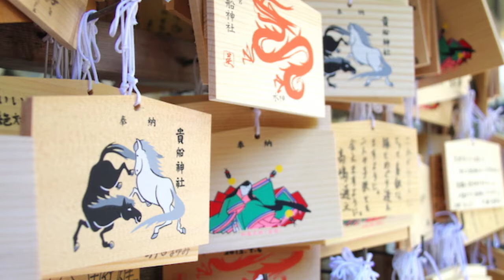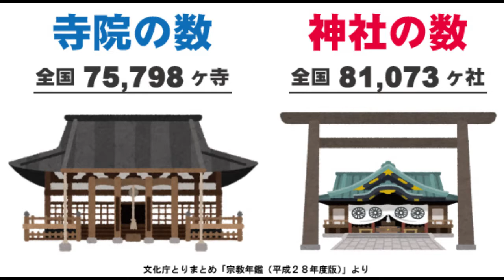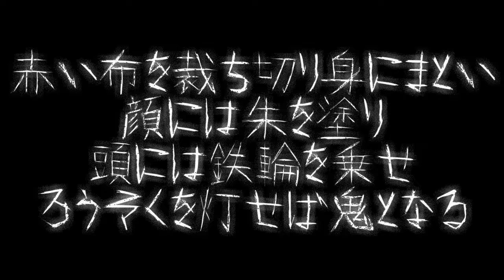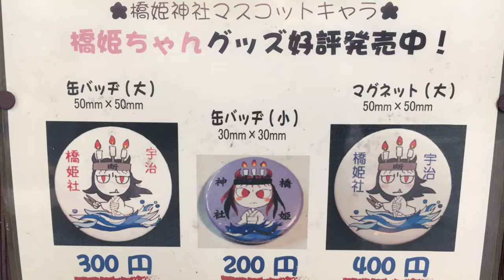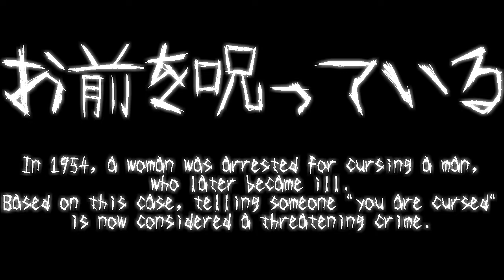The Cursing Shrine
In the depths of the woods behind the shrine, a the sound of a hammer striking a nail was echoing through the trees.  The 71 year old local man followed the sound, dreading what he would find. Scatted all throughout the wood were straw dolls, their torsos pierced with nails...

I could not have made this video without the valuable translations and information from Zack Davisson's site. Zack has translated many classic Japanese ghosts stories and manga works by the late great Satoshi Kon. Please take a look at his website here, I highly recommend it;

Music graciously provided by ESN Productions.

This episode was a plosive nightmare, I apologise in advance. My ghetto pop filter is clearly not working.

Happy Halloween...